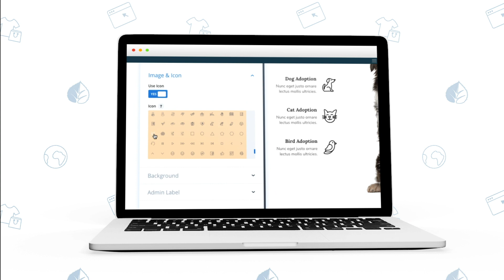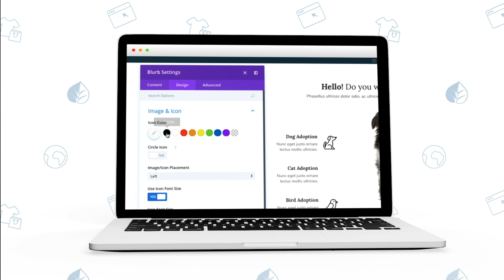Free WP And Divi Icons - the #1 icon plugin for WordPress and Divi!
WP & Divi Icons and WP & Divi Icons Pro, the #1 icon plugin for WordPress!

👉 Buy the plugin or download free version!

What's included in Pro version?
✅ Over 450 Custom Designed Icons
✅ Nearly 1,300 additional SVG icons from Font Awesome
✅ Over 930 additional SVG icons from the Material Design icon set
✅ Multi-color Icon Feature
✅ Search through thousands of icons with the keyword search feature
✅ Color and size instant preview
✅ Integration with the Divi and Extra themes
✅ Integration with any WordPress theme
✅ CSS Class Feature
✅ Lifetime Support

Available as both a free and premium plugin, the WP and Divi Icons  🆓 (formerly the Divi Icon Expansion Pack) and the WP and Divi Icons PRO plugins add over 2500 icons to both WordPress and the Divi Theme Framework!

 As the first and only WordPress plugin of its kind, the WP and Divi Icons PRO version offers  multicolor-icon functionality. Without having to use graphic design software or CSS, users can set their custom color values directly from within the plugin settings.

Stay up to date with the latest WordPress news and our product releases!